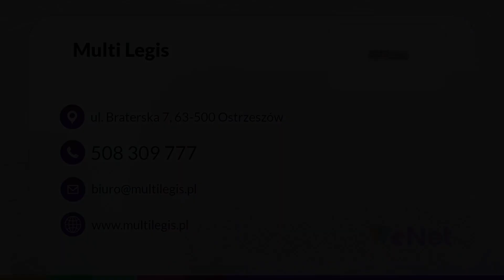Skup złomu Ostrzeszów Multi Legis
Prowadzimy firmę o nazwie Multi Legis. Jej właścicielem jest Marcin Łuczak, a sama siedziba znajduje się w Ostrzeszowie, w województwie wielkopolskim. Zapewniamy skup_złomu oraz jego sprzedaż. Działamy w branży od 2007 roku.

Przede wszystkim zajmujemy się skupowaniem takich materiałów i surowców, jak makulatura, stal, żeliwo, ołów, cynk, brąz, mosiądz, brąz i aluminium. Odbieramy od Państwa również złom węglika spiekanego, monet wycofanych z obiegu czy zużytych akumulatorów.

Zapewniamy też wynajmowanie kontenerów na złom czy odpady, a także wywożenie śmieci z placów budowy. Zajmujemy się też sprzedawaniem węgla kamiennego z polskich kopalni. Występuje on w takich sortymentach, jak kostka, orzech, groszek, miał, czy ekogroszek. Proponujemy też drewno opałowe.